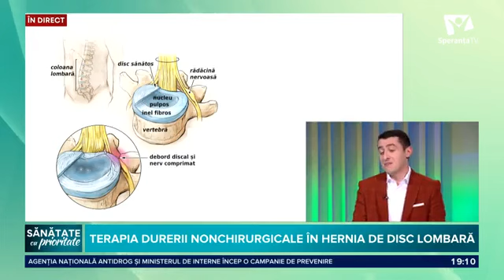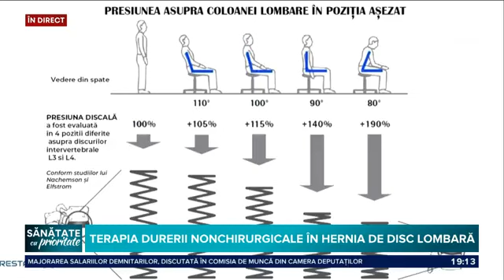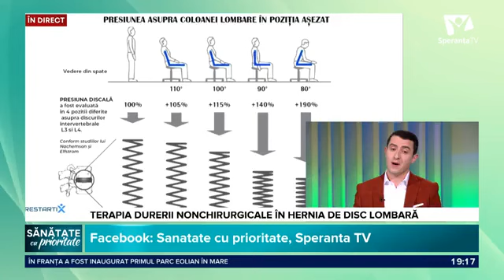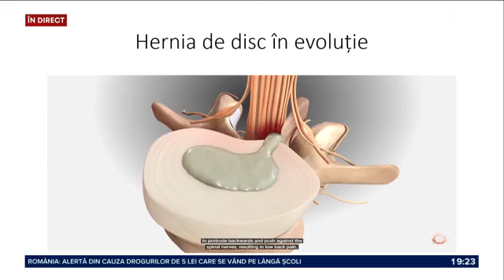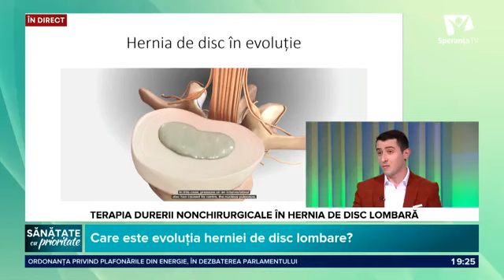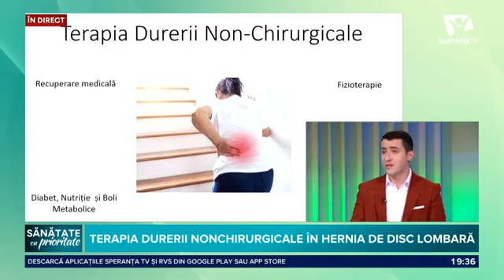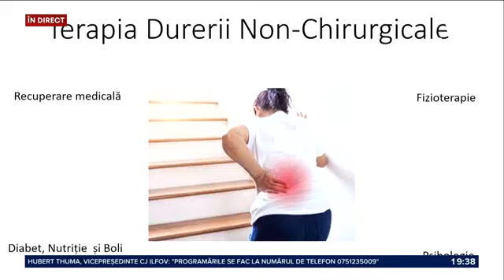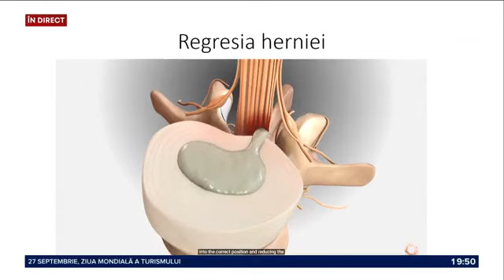RestartiX/Terapia durerii non-chirurgicale în hernia de disc lombară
Mişcarea este cel mai complex "medicament" în combaterea durerilor cauzate de hernia de disc lombară, iar medicaţia nu poate garanta decât faptul că disconfortul creat de problemele cu spatele sau coloană poate "repara" cauza pe termen scurt.

Expertul în fizioterapie, Alexandru Ilie, co-fondator al primei platforme de recuperare medicală asistată online din România, a vorbit pe larg în cadrul emisiunii "Sănătate cu prioritate", de la Speranţa TV, despre plusurile şi minusurile tratamentului chirurgical în rezolvarea unei hernii de disc lombare, despre modul în care poate ajuta, mai mult sau mai puţin, un tratament medicamentos, dar şi despre beneficiile sporite a ceea ce înseamnă tratamentul non-chirurgical în această patologie.

SHOW NOTES:

00:16 - Tratamentul de bază după intervenţia chirurgicală la hernia de disc lombară

01:29 - De ce pacienţii nu continuă să facă recuperarea medicală după operaţie

02:27 - Există risc de recidivă după intervenţia chirurgicală?

03:29 - Cum apare hernia de disc dacă stăm în poziţia de activitate "aşezat"

05:56 - Semnele care ne arată că suntem predispuşi la o hernie de disc lombară

06:55 - Ce trebuie să facem să preîntâmpinăm apariţia acestei patologii

10:06 - Afectarea nervoasă, senzitivă şi motorie în cazul herniei de disc

13:59 - Cât timp durează până se ajunge la punctul maxim de durere

16:35 - Cum ne putem vindeca de hernia de disc

17:41 - Cum "ajută" tratamentul medicamentos "la nevoie"

24:03 - Tratamentul chirurgical vs Tratamentul medicamentos

25:56 - De ce e nevoie să apelezi la terapia non-chirurgicală în durerea lombară

30:25 - Ce mişcări are/nu are voie să facă un pacient cu durere lombară cauzată de hernia de disc

36:22 - Care este cel mai complex medicament pentru combaterea durerilor lombare

37:42 - Cea mai prietenoasă poziţie de relaxare pentru coloana vertebrală în timpul somnului

39:21 - Diferenţa dintre durerea de rinichi şi durerea lombară

41:21 - Abordare integrativă în cazul simptomatologiei de hernie de disc lombară.

RECOMANDĂRI:
Protocoale de Recuperare prin Kinetoterapie Asistată Online RestartiX – Abonament 30 zile

Cea mai bună soluție pentru a avea o Postură Corectă

LINK-URI UTILE:
🔵 Program GRATUIT Online pentru Recuperarea Respiratorie după Covid-19:

RestartiX Center
București - România